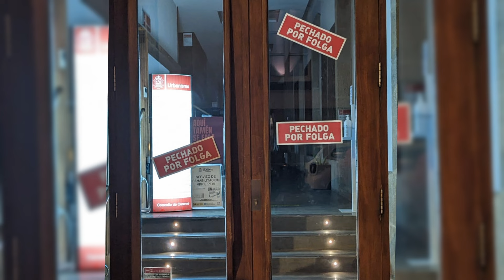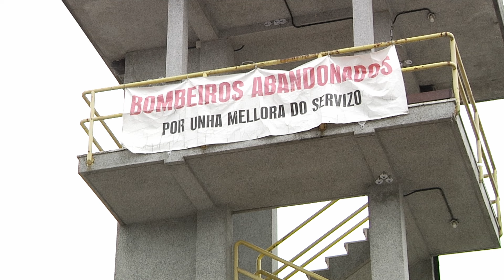El Concello de Ourense vive hoy la primera huelga laboral de su historia